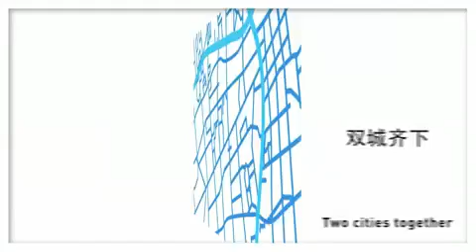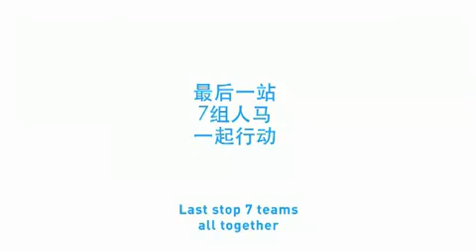adidas celebrate originality